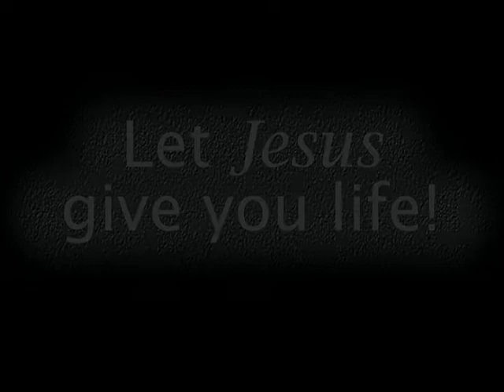Outreach Videos : Not Your Life